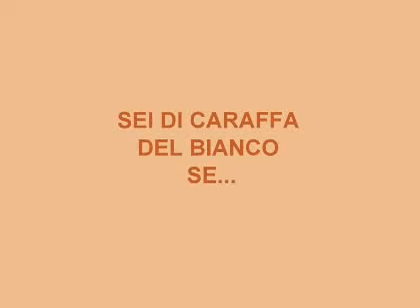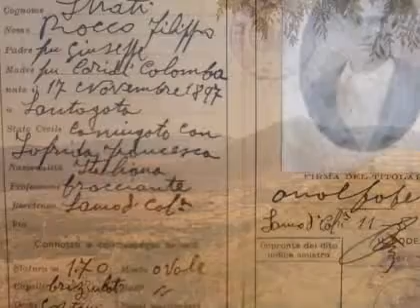Una sequenza fotografica di Caraffa del Bianco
Una sequenza fotografica  di Caraffa del Bianco ,dalle foto dei Caraffesi di facebook .